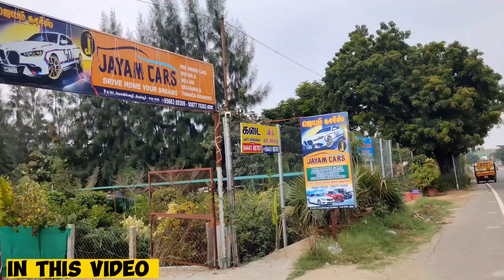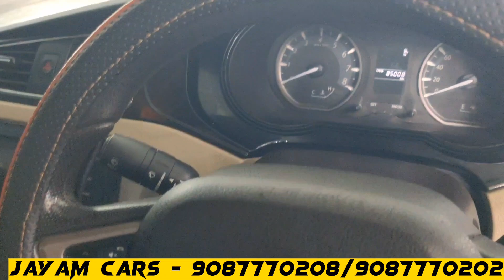used car for sale in Tiruppur|second hand car sale in Tamil Nadu|classic cars Tamil#usedcars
ஜெயம் கார்ஸ்
கோயில் வழி
திருப்பூர்

😍 தமிழ்நாடு முழுவதும் விளம்பர தொடர்புக்கு 😍

CLASSIC CARS TAMIL யூடியூப் சேனலில் உங்கள் கார் ஷோரும் விளம்பரம் செய்ய விரும்பினால் இந்த Gmail  ஐடிக்கு தொடர்பு கொள்ளுங்கள்

இதில் உங்கள் சோரும் இருக்கும் இடம்
உங்களுடைய விசிட்டிங் கார்டு மற்றும் போன் நம்பர்
நீங்கள் அனுப்பினால் உங்களிடம் பேச நாங்கள் தயாராக உள்ளோம் நன்றி.